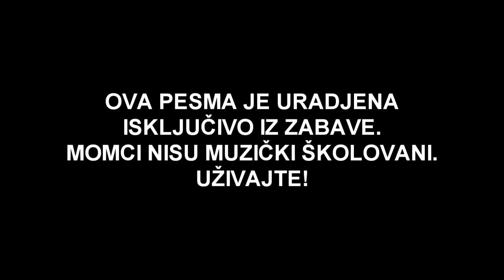PUBG Pesma - Dominacija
Ejdzent ft. Zalzaig PUBG pesma, momci su uradili iz zabave, kritike nisu potrebne jer namere nisu ozbiljne.

Text:

Pubg realnost
nasa banalnost
10 killova po gejmu
to nam je specijalnost

Uzmem neki cips, clips
Krenem da igram mec, smeciram
Udaram sve redom
Nekad tavom nekad pajserom

Loot mi ne treba ko ni za hljeba
Snalazim se s drugim
Svima pala pala mudim
S mini i 8x letim ko fenix
Pravim killove i izbjegavam metke, kao matrix

Dominacija, zovu me akcija
Svima sam distrakcija, jer ovo je moja nacija 2x

Brze bolje samo jako ubijam ih i tamanim
Znam da im nije lako zbog toga ih cijenim
Nije lako, nije lako nije nikako
dok grickam cips i pijem orange fruktako

Vec sam pri kraju, svi znaju
Cipsa mi ponestaje, killova nikad dosta je
Ali nije bitno, nije hitno, nije zurba
Sutra nova tura, pa nova avantura

Squad nikad jaci, nikad spremniji
Samo akcija, nek pozavide nam kemperi
ScarL, AKM, TAVA i UMP
Vode nas ravno do pobjede

Razdragano upadam, knockam lika rukama
Ako mi je tim mejt  do top5 bustam ga
Skacem po klupama, upadam po grupama
Prvi sam u trkama za drop kada lutam ga

Dominiram bez sumnje, 15 killova ezz
Kad uzmem mitraljez, smotam sitan vez
Svaki gejm dobijem kao shroud najbolji strimer,
Dok svuda odjekuje winner winer chicken dinner !

REFREN 2x